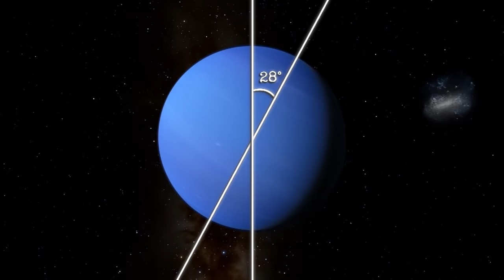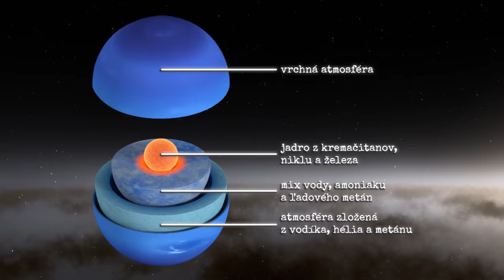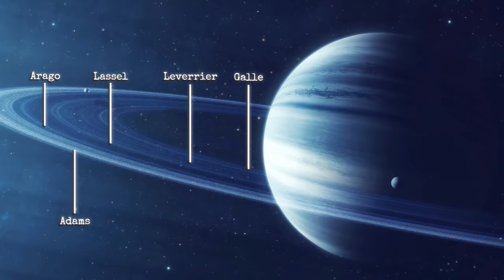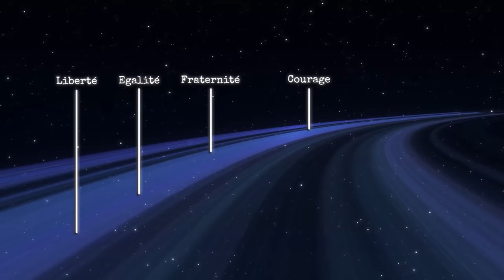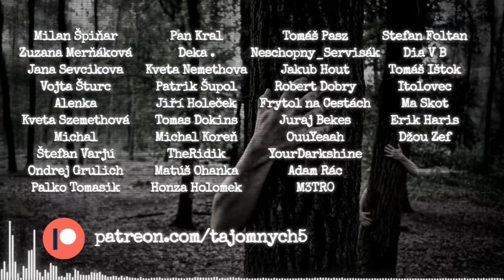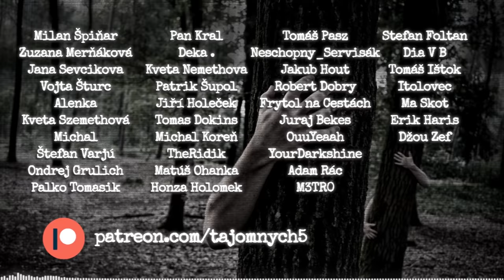NEPTÚN - tajomná planéta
Bitcoin: bc1qnsv0r8lkj9duvjul539h8uznrhmrlwkzef2pyn
Ethereum: 0xD90538d759e7039Bd02808FD93aC321a915DA8cc
Litecoin: 03489395e1ca6080ed37dec1430ee80a0d38e38b20c0db9939616ce9667d0c4272
Cardano: addr1q8zrf4rrd30jd7cryz4xnqwkh06acjygspn50k7fnk2fxty3evaxg3ul2an5t2xv8dvh06nfmy30keuat6d4u4ruu0uqzcuk40
Binance Coin: bnb1txl6e80c8dt43s9e8wegl6quha9w3an85z8svy
Monero: 48mRauFsd41QGDDPM18VXZHXeeUa3fBNPPhGNg4TEY9qRrhBFZy4HEm5kA2dRVbqPWaBgKYgY8S5CKcJaoSVYDhzTquzT8a
Dogecoin: DKGabU8u78pKcvmvwaPpYFS7YzhD8UU3AC
Vertcoin: VjbaXWwfu2H7ZZmobA174fVHwSCXrPqsTU
Ravencoin: RK8Yab5YQjYpFKfvVDcZ44eLZPPxDvbRRd

🎵 Hudba:
Sibyl - Hushed